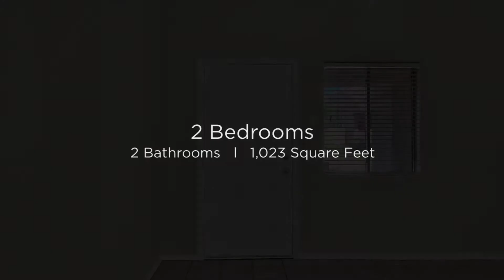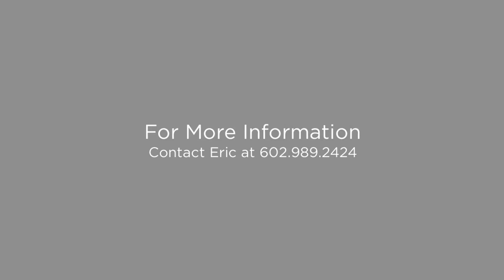1015 S Val Vista Lane 10 Mesa, Arizona 85204 (Branded)